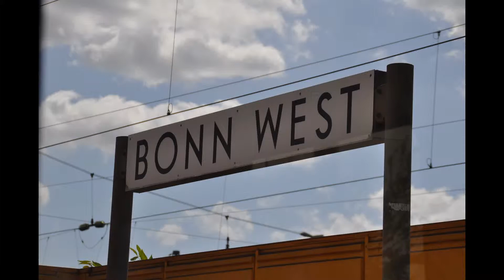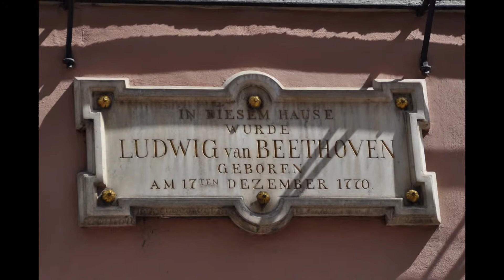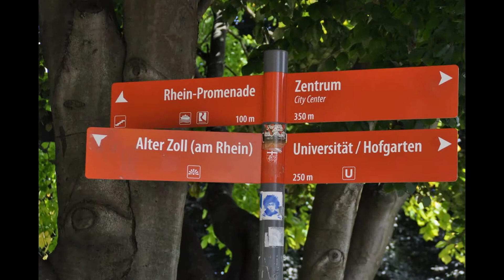Bonn 20120816 deutschland